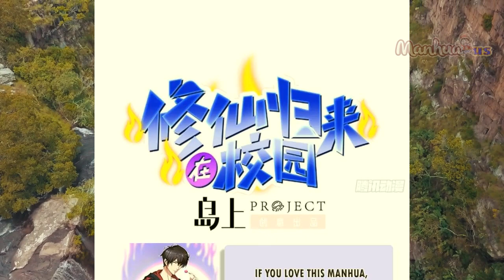Cultivation Return on Campus Chapter 362 English Sub